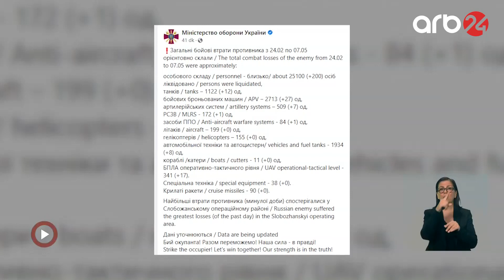Ukrayna MN: Rusiya 25 mindən çox canlı qüvvə itirib – Xəbərlər